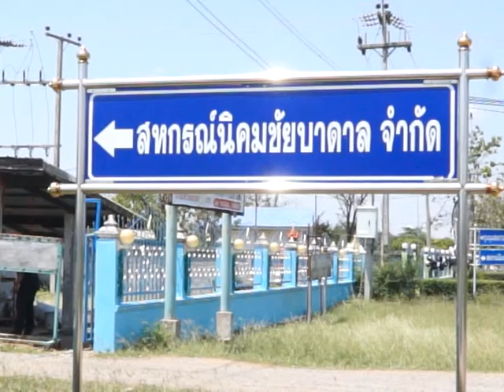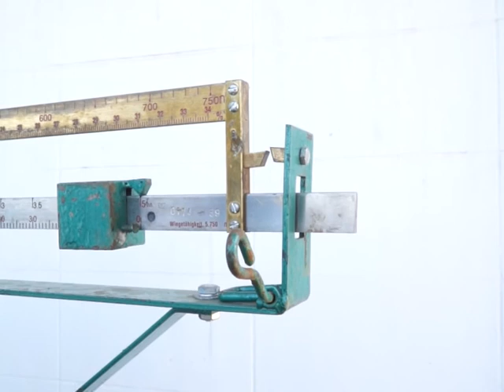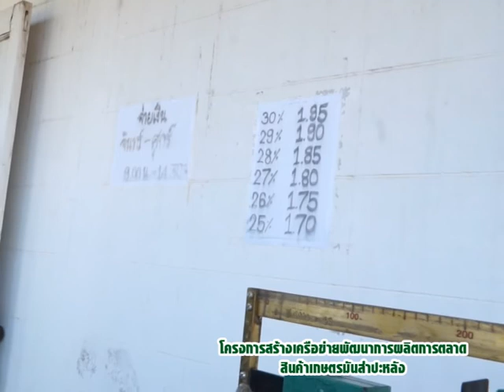ผลิตการตลาดสินค้าเกษตรมันสำปะหลัง สหกรณ์นิคมชัยบาดาลจำกัด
สามารถชม วานรแชนแนล ช่อง 6 เคเบิ้ลทีวีลพบุรี แอพพลิเคชั่น thailand television network ทั่วโลก ตาม (วัน-เวลา/ประเทศไทย) สดๆส่งตรงจากประเทศไทย ออกอากาศประเทศสหรัฐอเมริกาและสามารับชมได้ทั่วโลกโดยไม่เสียค่าใช้จ่ายใดๆทั้งสิ้นในการรับชม พร้อมกันได้ที่หน้าจอโทรทัศน์ของท่าน ผ่านอุปกรณ์ Roku ทุกรุ่น ที่ Thailand Television Network หมวดกลุ่มช่อง ASEAN International TV วานรเรดิโอ FM 94.50 MHz.  ดูช่อง วานรแชนแนล ช่อง 6 ถ่ายทอดสด ผ่านทาง และ แอปพลิเคชั่น Android Thailand Television Network และระบบ IOS รับชมผ่าน โทร , 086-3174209 ,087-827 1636